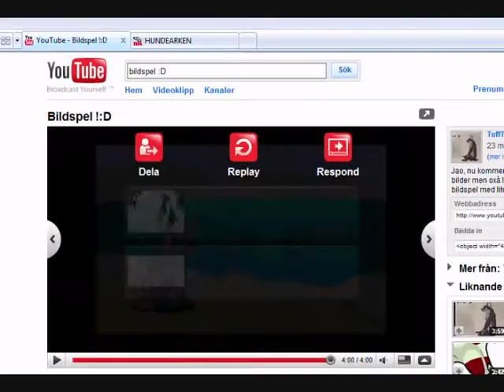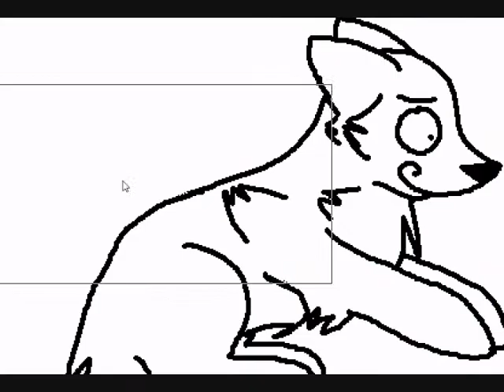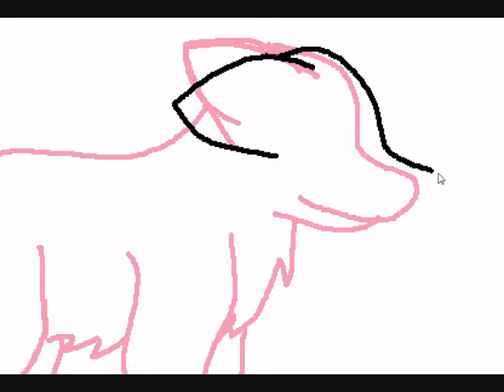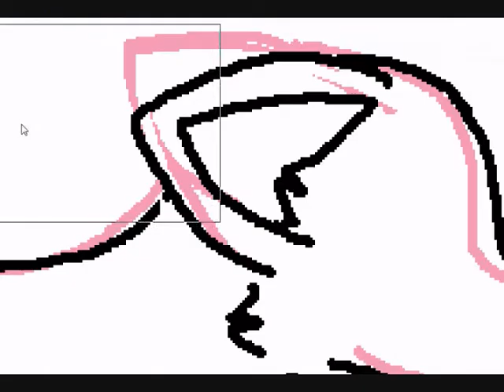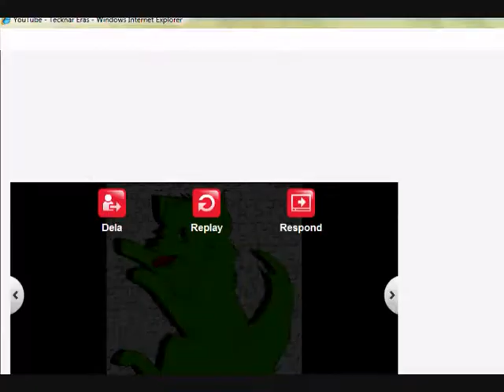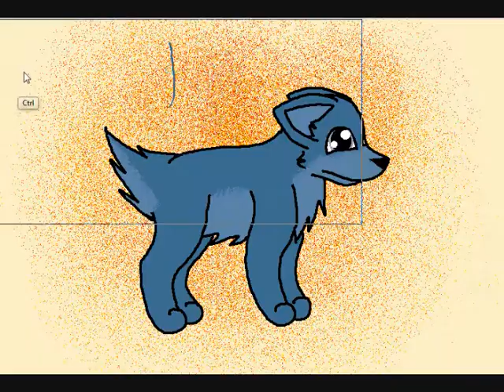Drawing Hae Gi - 2 in 1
Yesh 8) typsikt mej o teckna dom som inte ber om de o_o